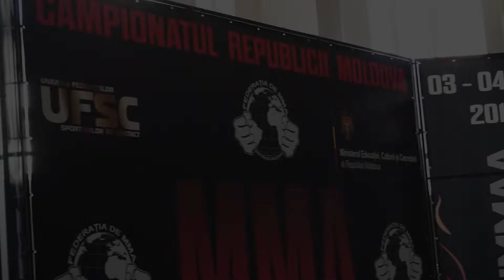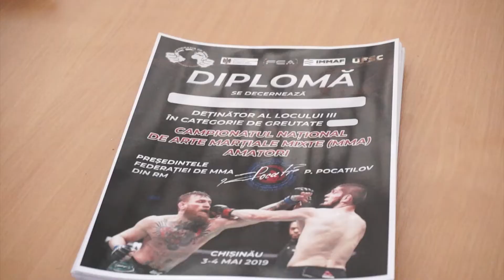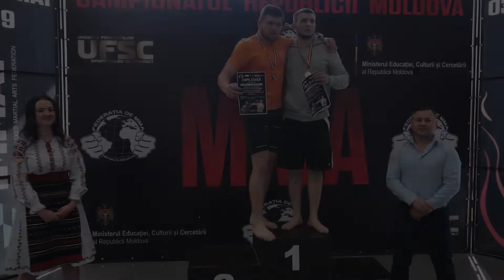Campionatul RM de MMA 2019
Сегодня в клубе Лион прошел Чемпионат Республики Молдова по MMA. В турнире приняло участие более 40 спортсменов разных весовых и возрастных категорий. В ходе чемпионата были определены лучшие из лучших которые поедут на чемпионаты мира и Европы где будут представлять нашу страну.
Очень хорошо что данный вид спорта развивается и многие его практикуют заявил президент молдавской Федерации MMA Павел Покатилов.
Дальше планирую участие в профессиональном проекте Eagles  заявил новоиспеченный чемпион Ион Табурчану.
Дальше  новые вершины новые медали и конечно же пояса заявил Нуца Вячеслав завоевавший первое место
Чемпионат по любительскому ММА был организован молдавской федерацией ММА при поддержке Министерства Культуры и Исследовании РМ и Союза Контактных Видов Спорта  (UFSC)